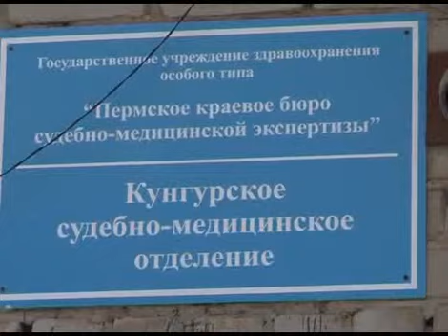POBILI_V_SHKOLE.flv